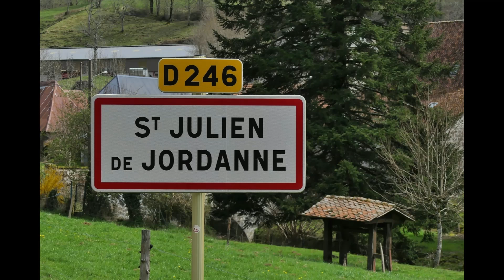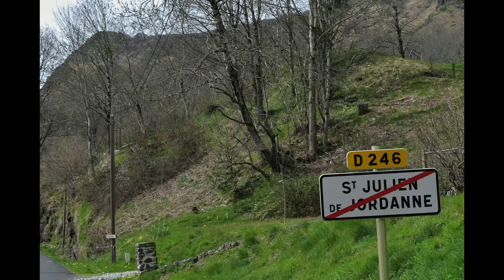La traversée de Cabrespine